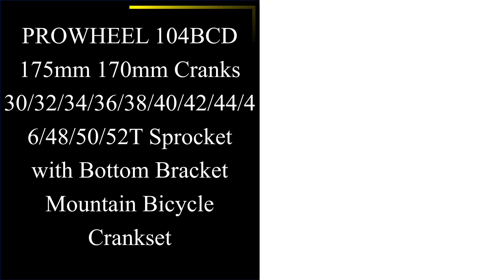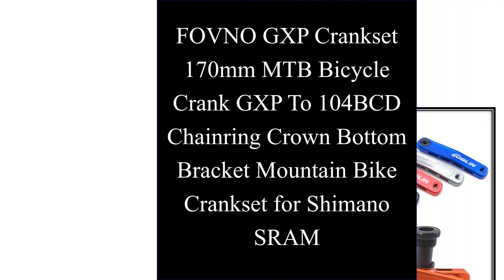10 Best Bicycle Crankset 2022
10 Best Bicycle Crankset 2022.

01. PROWHEEL 104BCD 175mm 170mm Cranks 30/32/34/36/38/40/42/44/46/48/50/52T Sprocket with Bottom Bracket Mountain Bicycle Crankset

02. MTB Bike Crankset Aluminum Alloy with Bottom 170mm Crank Black 32/34/36/38/40/42T Plate MEROCA Bicycle Crank Chainwheel 104BCD

03. SHIMANO DEORE FC M6120 M6100 HOLLOWTECH II Crankset M6120 BOOST 1x12-Speed 30T 32T 170MM 175MM

04. GOLDIX RIRO Bicycle Crankset 104BCD Mountain Bike Square Hole Crank Aluminum Alloy Crank 170/175mm Black 32T 34T 36T 38T 40T 42T

05. Shimano SLX M7100 XT M8100 170mm 175mm Crank Deckas 104bcd Chainring With Adapter Spider Converter Crankset For Shimano 12 Speed

06. Shimano 105 R7000 Crankset 2x11 Speed 170/172.5mm 52-36T 53-39T 50-34T Road Bike Bicycle Crankset BBR60 BB71-B Update From 5800

07. RACEWORK Crankset 170/175mm Mountain Bike Chainring 32/34/36/38T Narrow Wide MTB Bicycle Crank Set For SRAM GXP SHIMANO

08. FOVNO GXP Crankset 170mm MTB Bicycle Crank GXP To 104BCD Chainring Crown Bottom Bracket Mountain Bike Crankset for Shimano SRAM

09. Ultralight 130 BCD 45T 47T 53T 56T 58T A7075 Alloy BMX Chainring Folding Bicycle BMX Chainwheel Bike Crankset Tooth

10. MEROCA CX Square Hole Bicycle Crankset 104BCD Aluminum Alloy IXF Square Hole Mountain Bike Crankset 170mm 32T/34T/36T/38T/40T/42